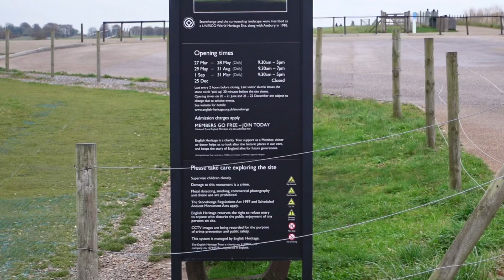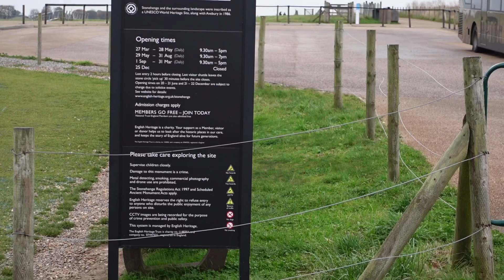We Went Wild